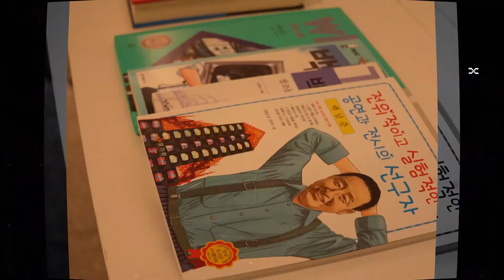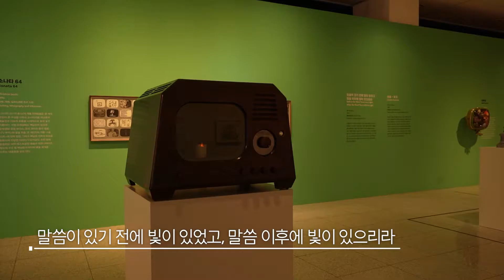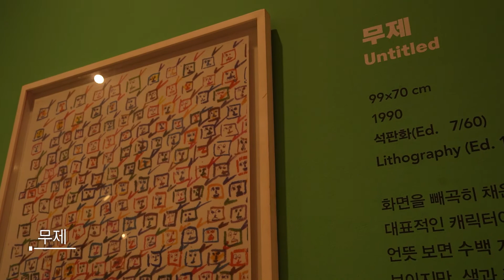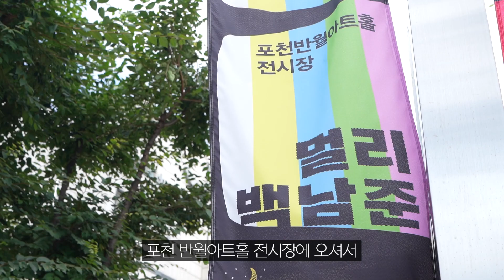포천에서 볼 수 있다! 멀리 보다 : 백남준의 TV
미국 타임즈 선정 아시아의 영웅!
비디오아트 창시자, 백남준
그 이야기를 포천에서 볼 수 있습니다!

백남준 탄생 90주년을 맞아
1990년대 제작된 주요 작품 17점이 소개됩니다.

전시를 통하여
마음의 울림을 느껴보세요~

우리, 반월아트홀에서 만나요!

[멀리 보다 : 백남준의 TV]
- 위치: 경기 포천시 군내면 청성로 111(포천반월아트홀 전시장)
- 기간: 7. 29. ~ 8. 30.(금)/ 매주 월 휴무
- 전화: 535-3607

포천PD 한도언

▶ 화, 금 21시 공개